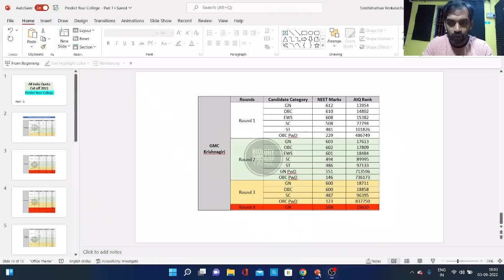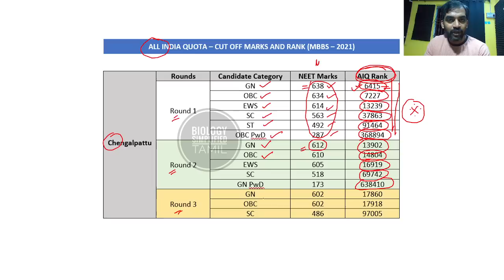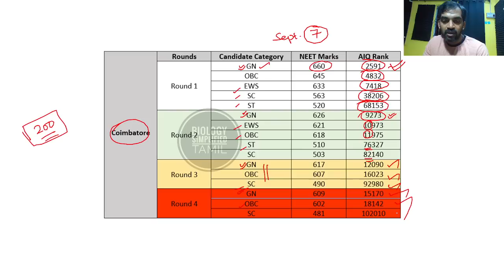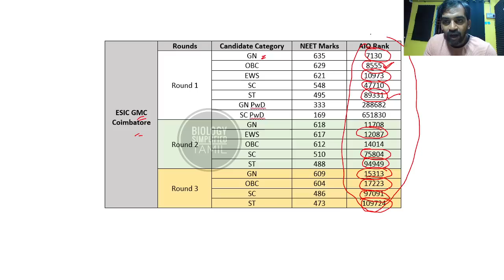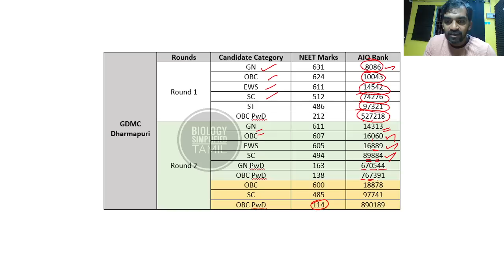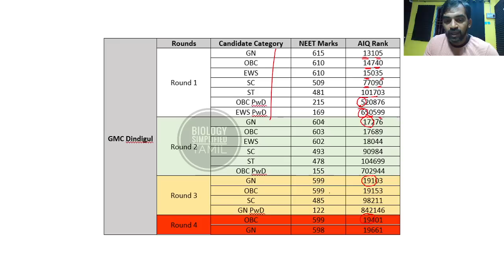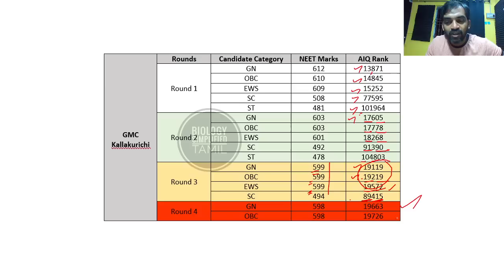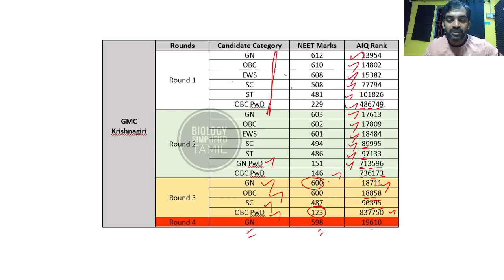Predict Your College | MCC 2022 MBBS Counselling | Live Interaction | Part 1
Predict Your College | MCC 2022 MBBS Counselling | Live Interaction